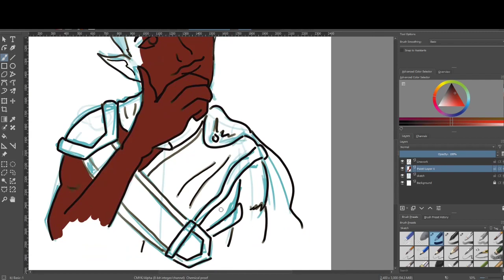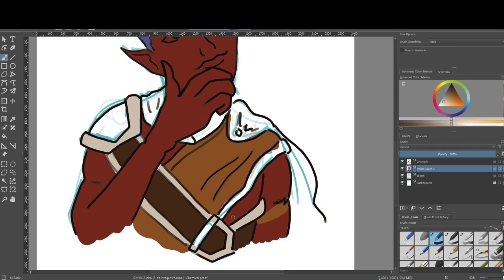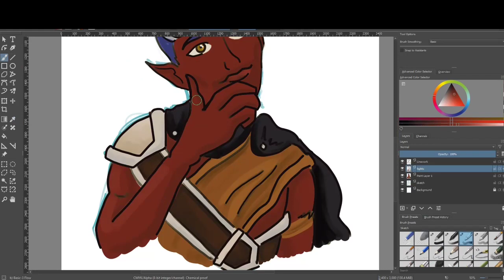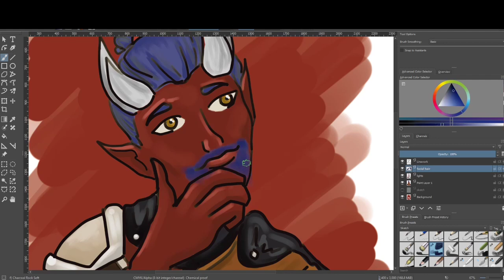Tanuko Baz Time Lapse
Tanuko Baz time lapse painted on Krita. Fanart of a friend's DnD character from a one-shot we played a while back.

Music credits and many thanks to my friend for letting me use his music for my video:
Jake Lionheart